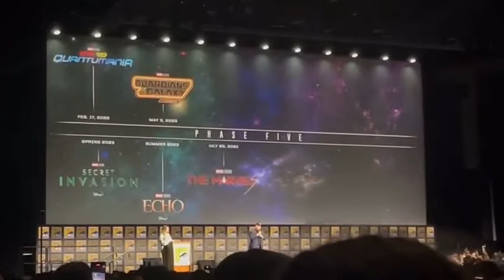MARVEL PHASE 5 ANNOUNCEMENT FULL VIDEO